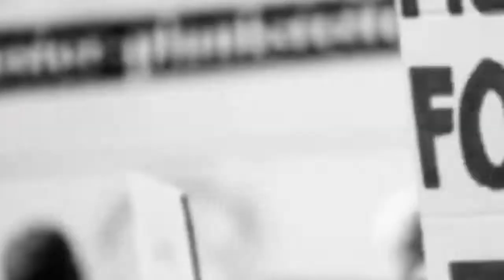আজকের আন্তর্জাতিক সংবাদ | 6 June 2021 | International news Bangla today | Antorjatik news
Today International News Today World News BBC News Bangla.সর্বশেষ আন্তর্জাতিক সংবাদ সবার আগে জেনে নিন | Antorjatik Khobor | Our Channel always update International News Bangla Today. If you like World news regularly. You Can follow your international News Today. Thank you so much now enjoy International News Bangla.

Bangla World News | Today 6 June 2021 | আন্তর্জাতিক সংবাদ | International News 24

আন্তর্জাতিক সংবাদ
BBC information News
Indian Army
bbc bangla
world news24
আন্তর্জাতিক টিভি
worldnews
আন্তর্জাতিক সংবাদ
বিশ্ব সংবাদ আন্তর্জাতিক
antorjatik khobor
World News 24 Bangla
International News
World News
এখনকার সংবাদ

BBC Bangla International News | Today 6 June 2021 | আন্তর্জাতিক সংবাদ | International News 24